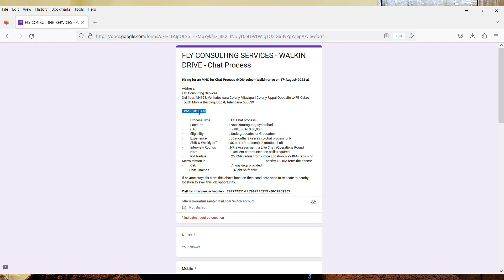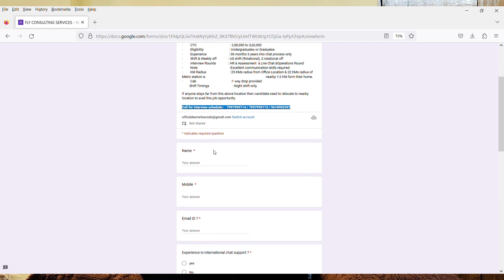Pure Chat Support Job | Onspot Offer Letter Tomorrow 0n 17th August 2023 | 12th Pass Jobs 2023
Call for interview schedule:-   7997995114 / 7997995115 / 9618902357